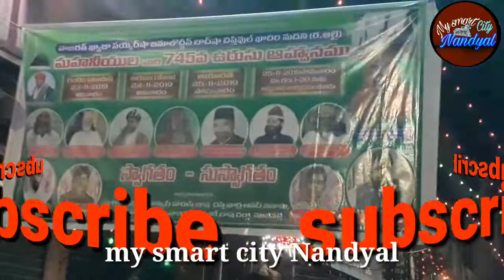నంద్యాల గాంధిచొక్ దర్గా || ఉరుస్ మహొస్సవం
My smart city nandyal ,gandhi chowk darga urus mahauchavam